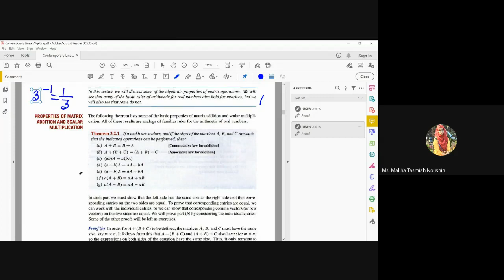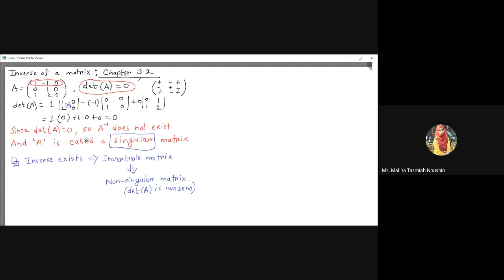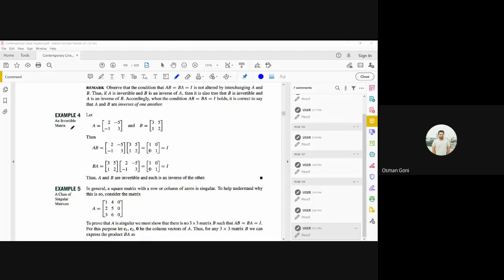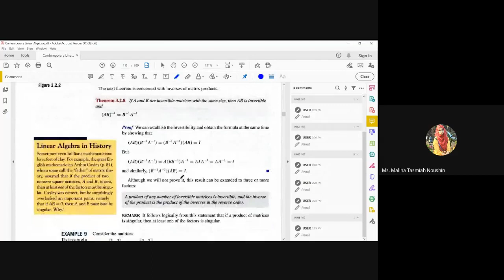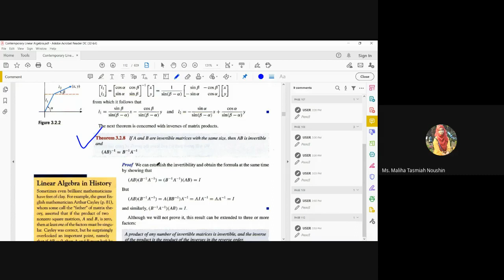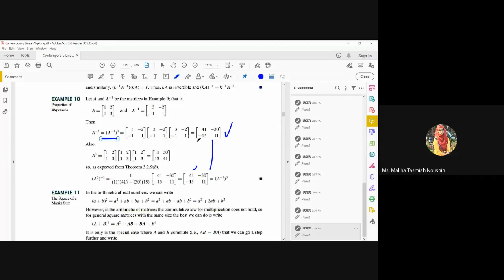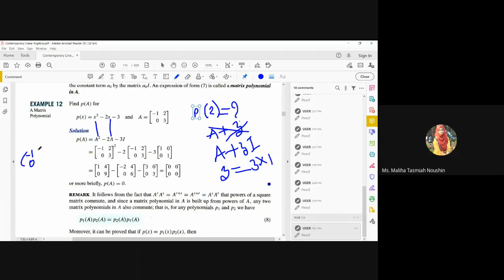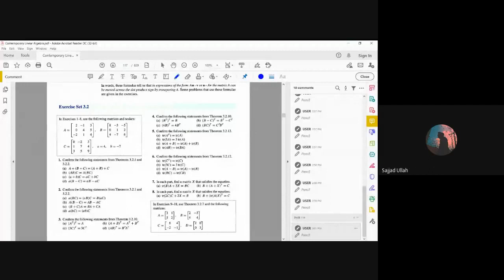Lecture 14- Fundamental Calculus [MTN Maliha Tasmiah Noushin]